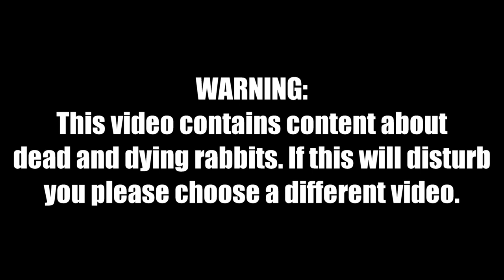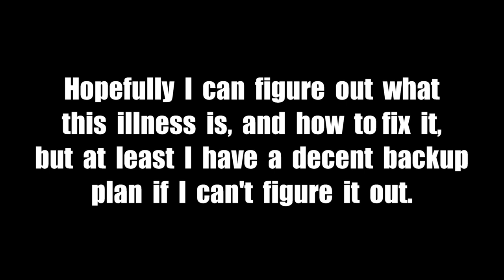What is KILLING our Kits? | Mystery illness Attackes our Meat Rabbit Colony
In this video I start finding dead kits in the colony. I suspect the cause of these sudden deaths is a certain illness, but when I do necropsies on the dead bodies I find that my suspision was completely wrong. What is killing these rabbits?